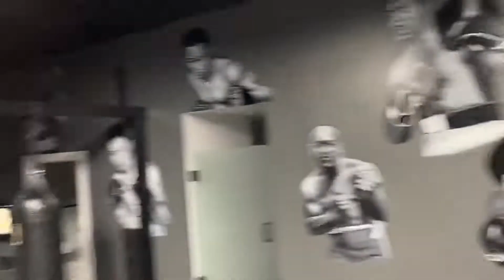Adam Lopez coach Marlon Fernando working hard for Loma vs Teo card